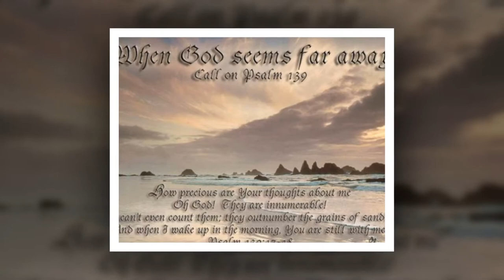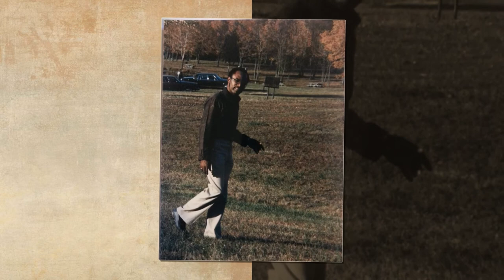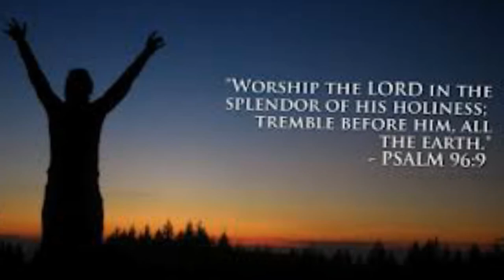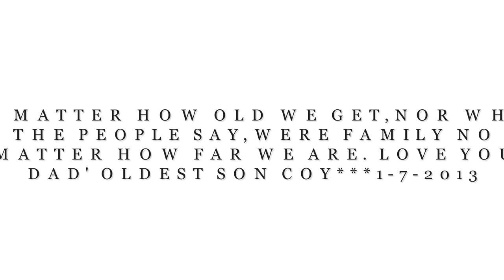JAMES CUFF (BIO,PICTURES) LET THE CHURCH SAY AMEN**